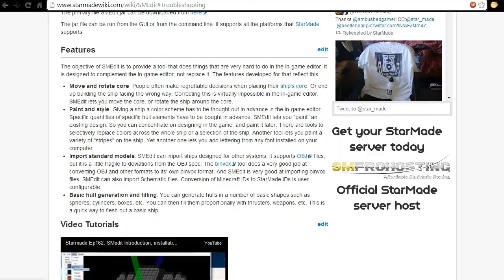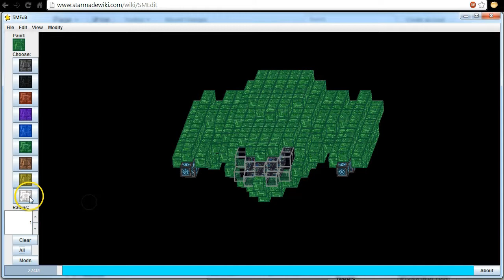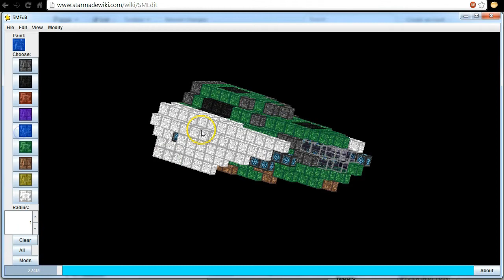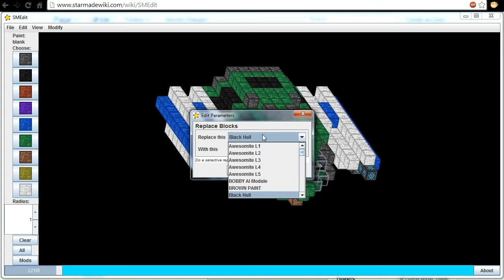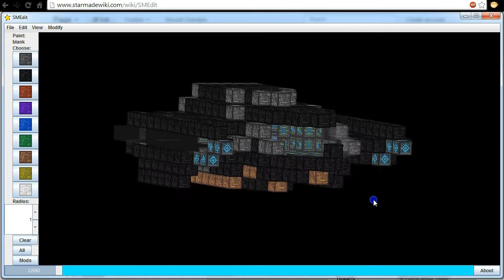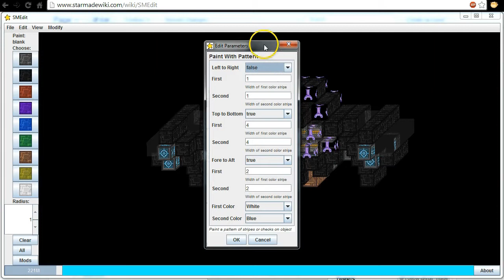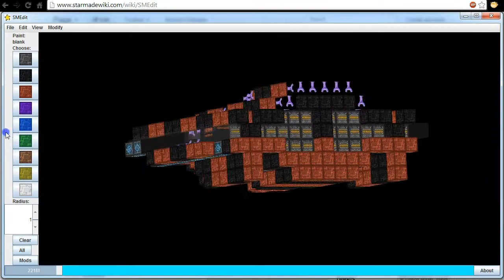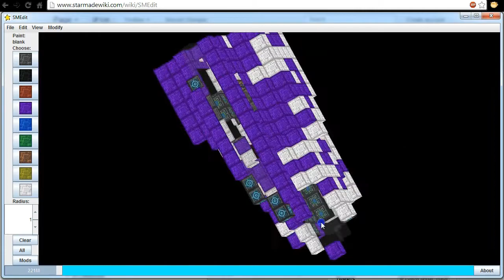SMedit Tutorials 3 - Painting & Paint Mods